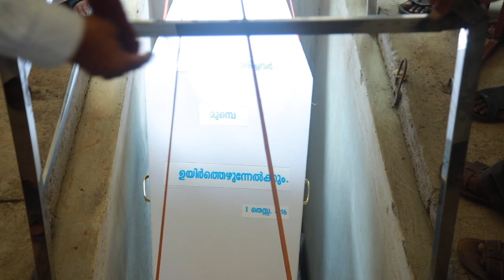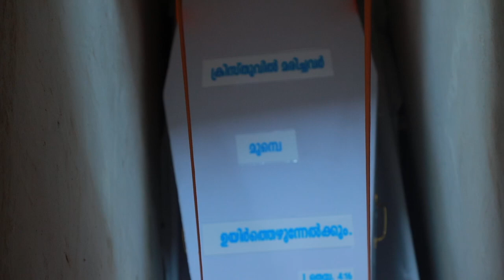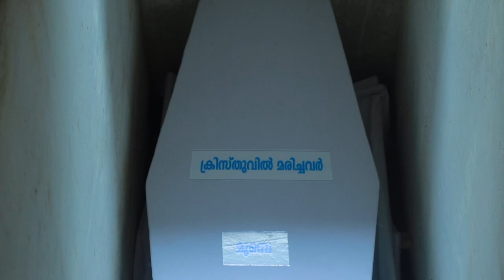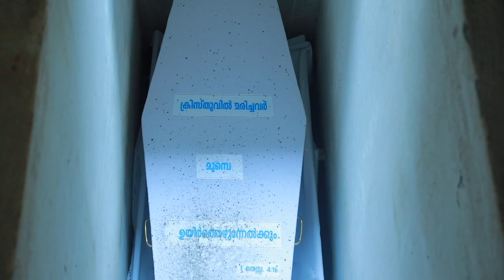Funeral of Pastor SUNNY GEORGE, EKM